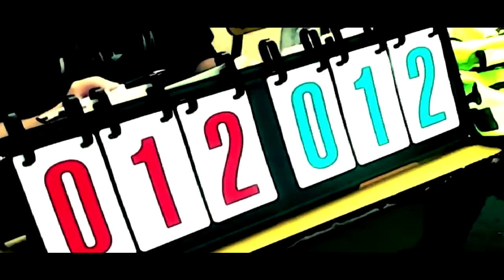2011 Beijing Jiaotong University Basketball Game Mix